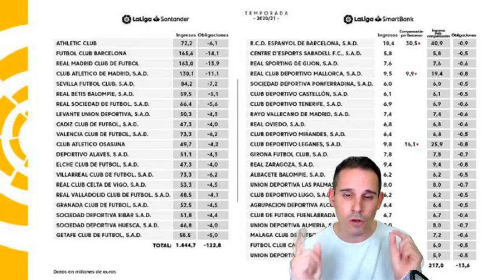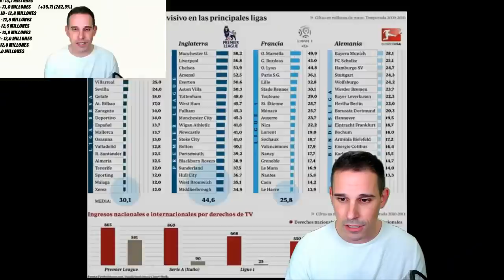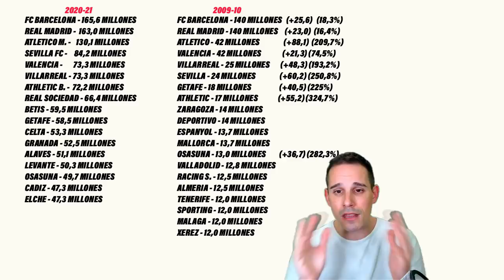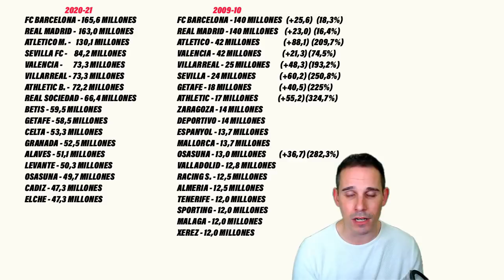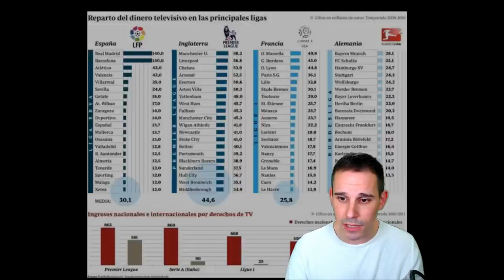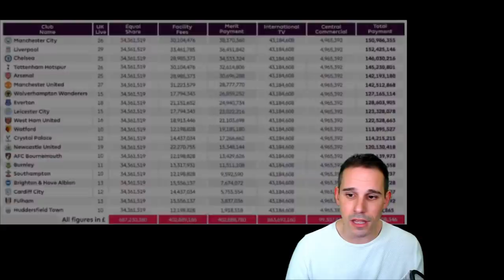POR ESTE MOTIVO, JAVIER TEBAS HACE LO QUE QUIERE EN LALIGA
POR ESTE MOTIVO, JAVIER TEBAS HACE LO QUE QUIERE EN LA LIGA ESPAÑOLA